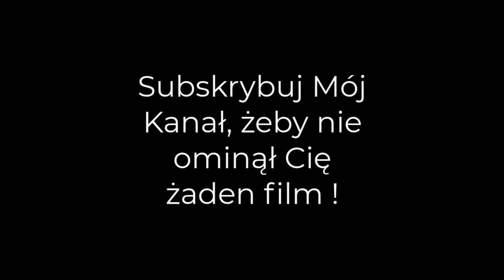Roblox - Build A Boat For Treasure | Normalne Płynięcie :) | Wiktor, Dominik i Ernest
Nagrałem normalne płynięcie w  Build A Boat For Treasure w Roblox
INFORMACJE!